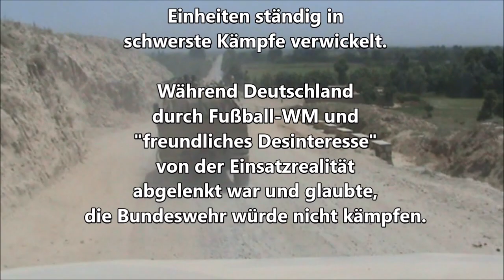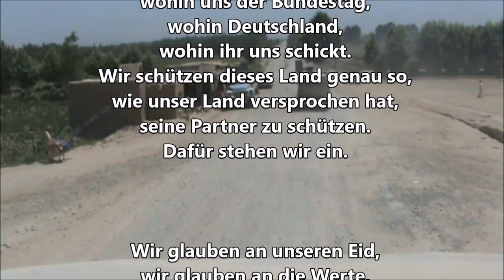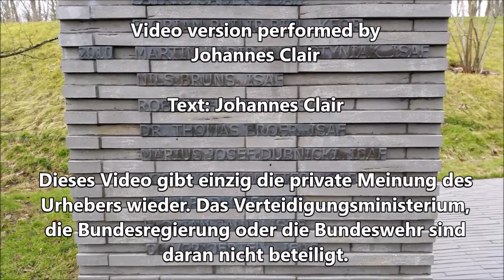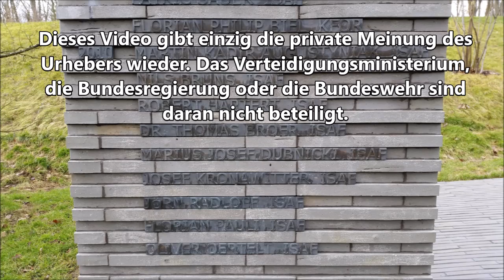Warum dienen wir - Bundeswehr ISAF Tribute - Radioactive Cover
"Radioactive" originally performed by Imagine Dragons

Videomaterial: Kunduz 2010

Warum dienen wir? Was bedeutet es, Soldatin und Soldat zu sein?
Warum ist der Eid wichtig? Persönliche, rein private Antworten im Video.

2010 war das Jahr mit den höchsten Verlusten für die Bundeswehr. Neun Soldaten fielen durch Gefechte und Sprengstoffanschläge, einer starb durch einen tragischen Unfall. Dutzende wurden verwundet. Viele kämpfen bis heute mit ihren körperlichen und seelischen Wunden.
Zahlreiche Soldatinnen und Soldaten sind in dieser Zeit für ihre herausragenden Leistungen ausgezeichnet worden.

Tribute Video zur Erinnerung an diese intensive Zeit, rund ein Jahr nach dem vollständigen Abzug aus Afghansitan.

Suchst Du Unterstützung, Hilfe oder Anschluss:
Veteranenverband.de